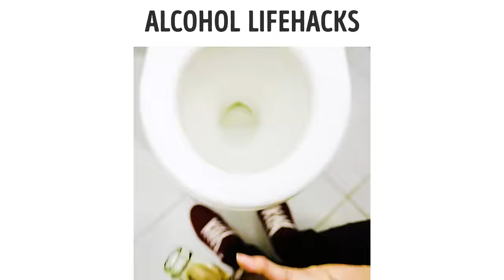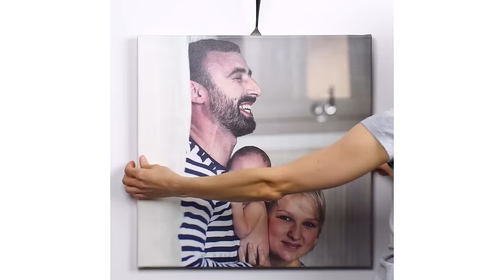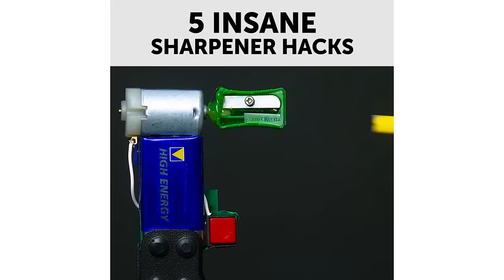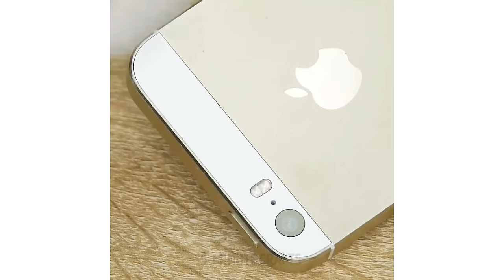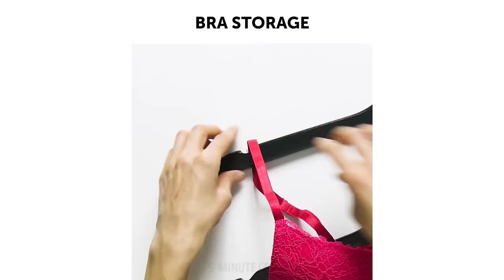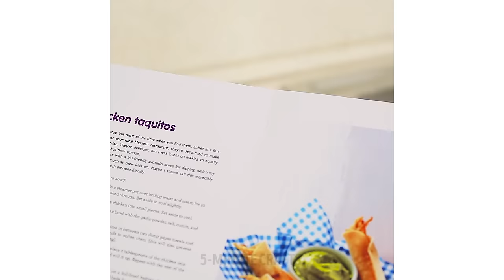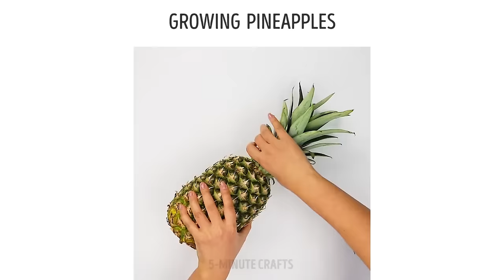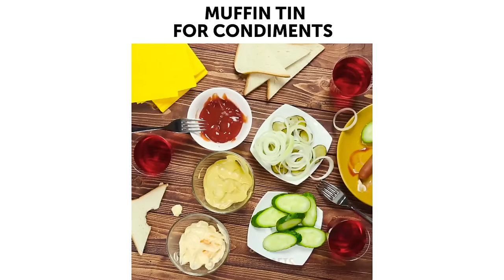ULTIMATE 5-MINUTE CRAFTS COMPILATION || ALL-TIME BEST HACKS AND CRAFTS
Best crafts and life hacks for any occasion

Don't miss amazing DIY solutions for your daily problems. All of us have been there - uncomfortable life situations where you don't really know how to make it easier. We've got it covered for you! This video is a treasure trove of easy life hacks and crafts! :)

How to cut a glass bottle, how to mix paint using a drill, why you should never throw away plastic bottles and use nail polish - you will find all these cool hacks together with more bright and creative ideas in out video.